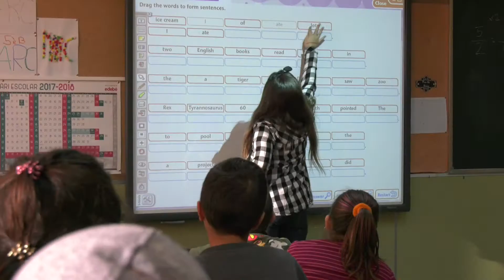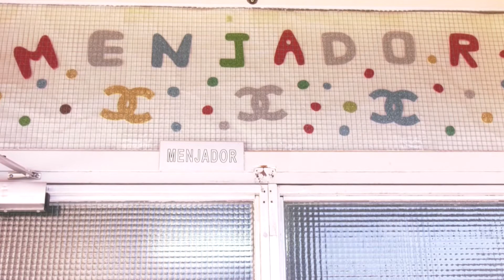Portes Obertes MARISTES SANT PERE CHANEL 2018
Ja tenim data! Vine a conèixer-nos !
Portes obertes a Malgrat de Mar!